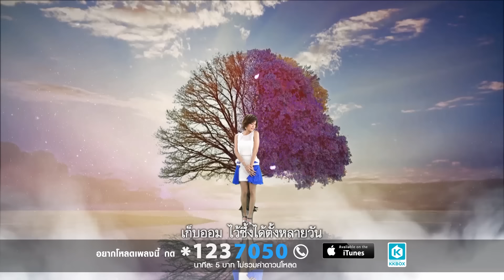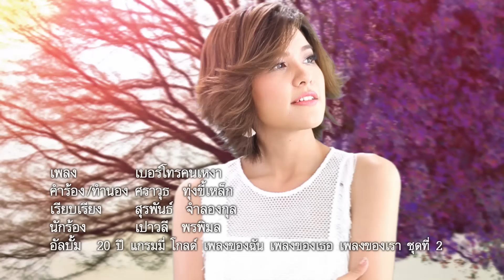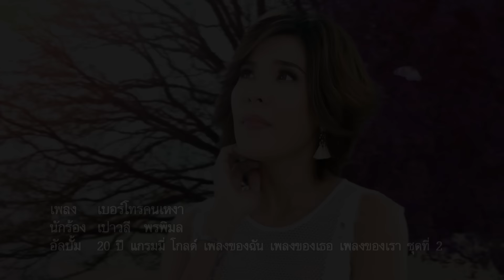เบอร์โทรคนเหงา - เปาวลี พรพิมล【OFFICIAL MV】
เพลง : เบอร์โทรคนเหงา
ศิลปิน : เปาวลี พรพิมล
อัลบั้ม : 20 ปี แกรมมี่โกลด์ เพลงของฉัน เพลงของเธอ เพลงของเรา ชุดที่ 2